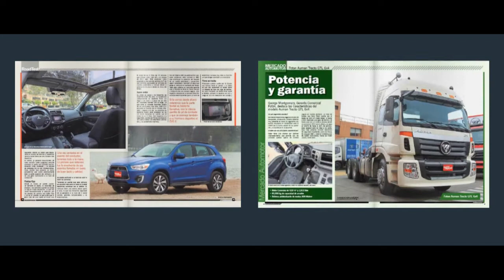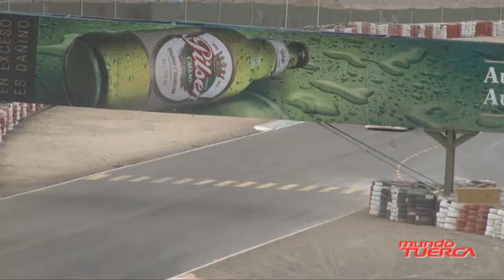Entrevista José Luis Cordano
Mundo Tuerca te trae una interesante entrevista con el ganador de las 6 Horas 2014 José Luis Cordano, quien nos cuenta como se ha venido preparando para la edición 2015